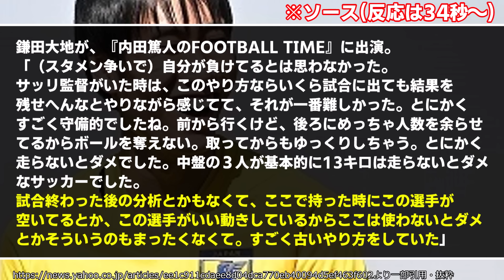鎌田「古い」「分析も雰囲気作りもない」「13キロ走らないとできないサッカー」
日本に限らず現役でここまでボロカス言う人初めて見たｗ